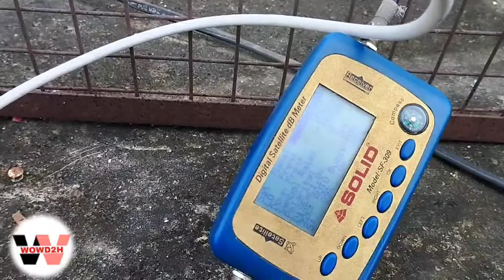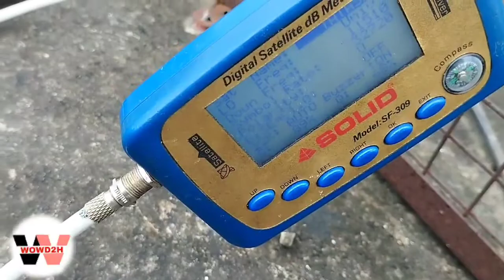d2h tata play Airtel dth dish TV dd free dish no signal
is video me sabhi dish ke signal ko kaise set karte hai or kya kya problem aati hai ke bari me jankari di gyi

tata play no sginal setting,tata sky no signal setting .d2h no signal setting,videocon d2h no signal setting,airtel dth no signal setting,dish tv no signal setting,how to fix dth no signal problem,how to set no signal setting,dd free dish no signal setting